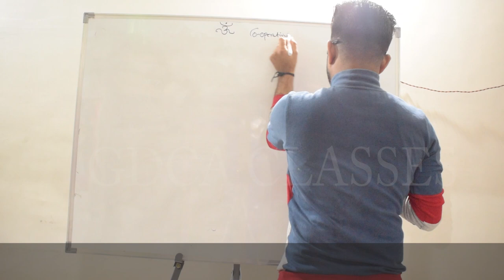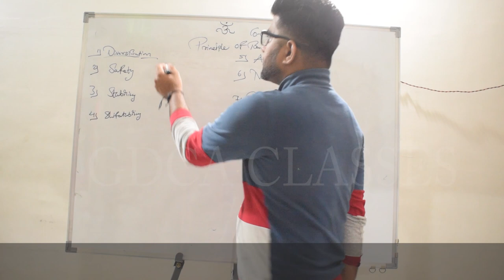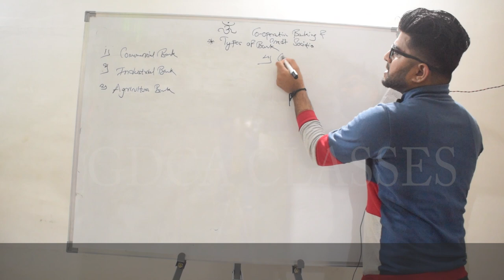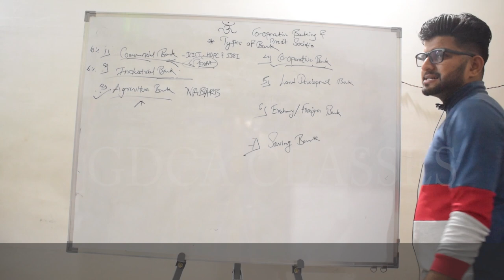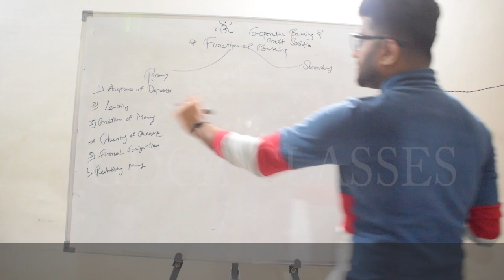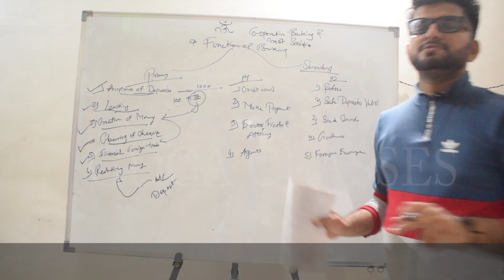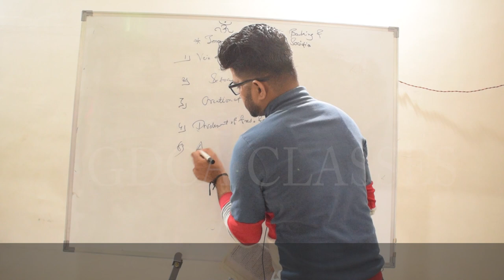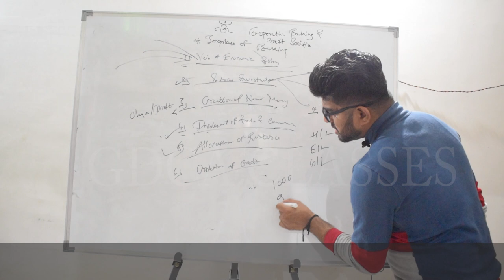GDCA EXAM COOPERATIVE BANKING AND CREDIT SOCIETIES LECTURES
Hello Students we are adding to many  demo lectures subject wise for  you to know the level of teaching we teach it to you

GDCAEXAM PREPARATION,
Government Diploma Coordination of Accountany,